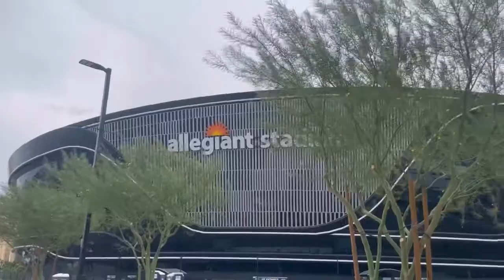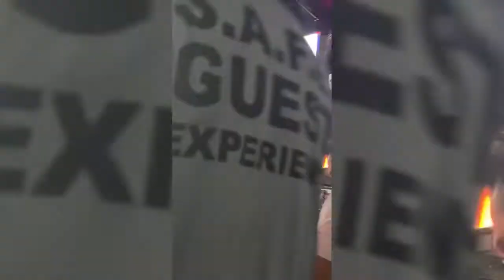Witness the game between Real Madrid vs Barcelona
A day I will always remember my first time watching the live game.